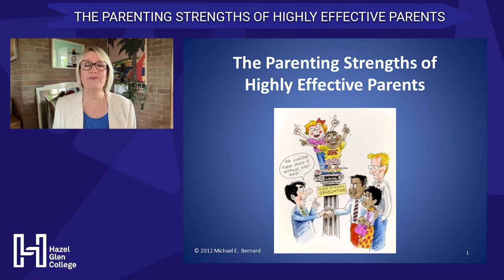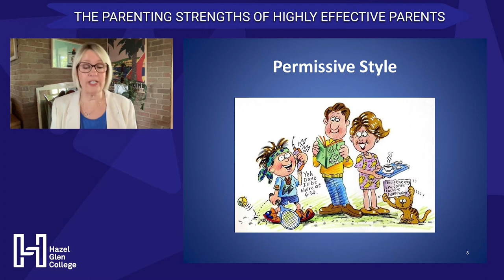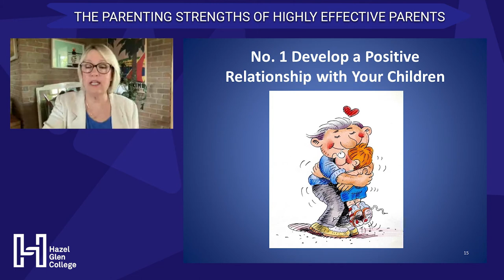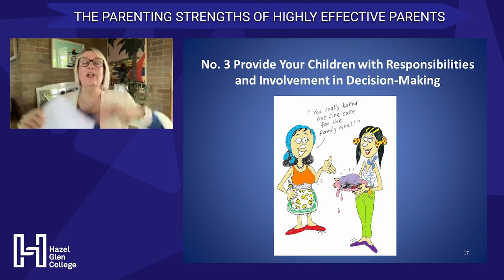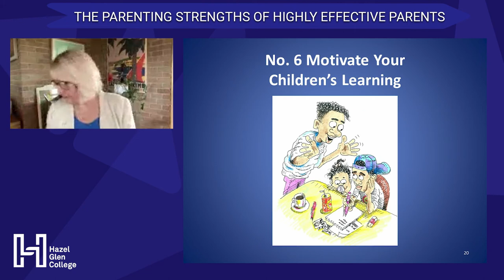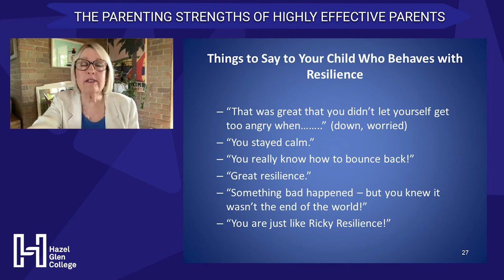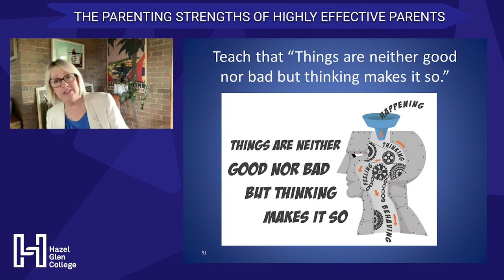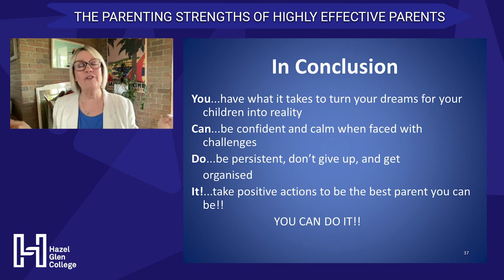The Parenting Strengths of Highly Effective Parents